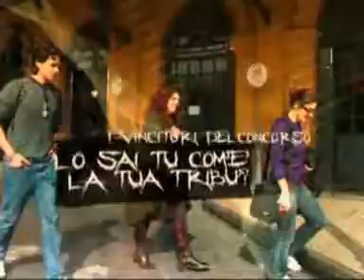29 Febbraio con Comix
Ecco la redazione di Comix.